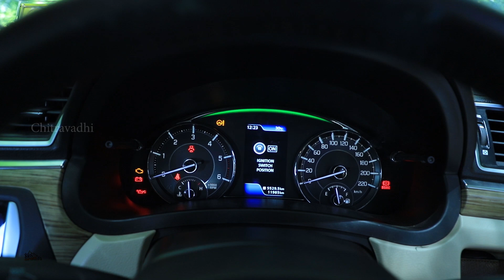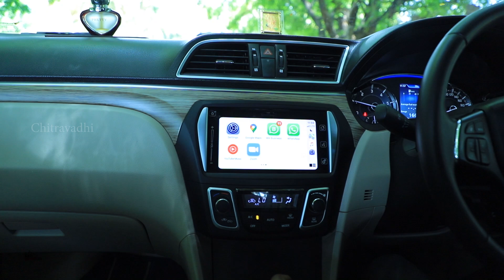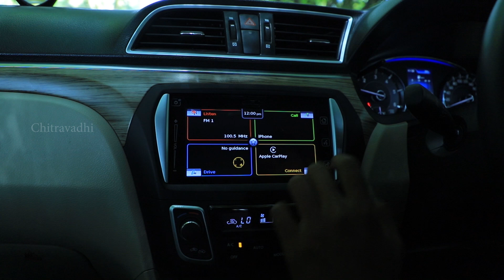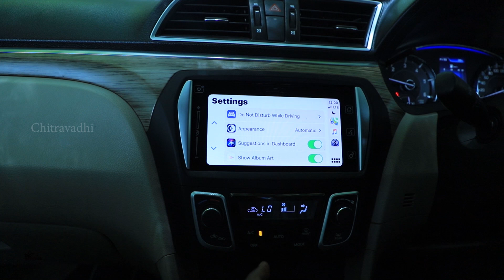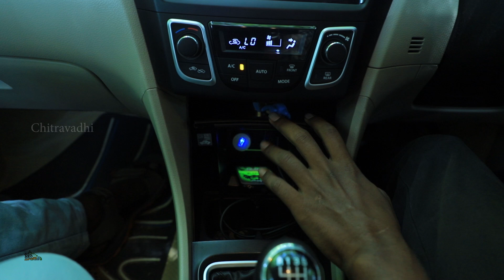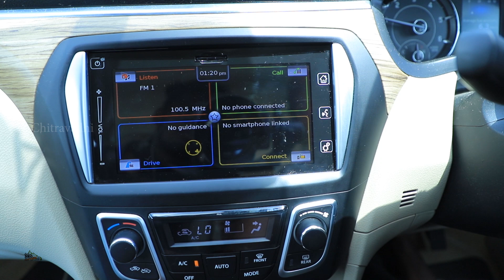Maruti Suzuki Ciaz 2020 | Top end | கார் வாங்கலாமா | Tamil Review | Chithravadhai #22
Videography Sooriyageethan R
                                   (Studio 7  photography)